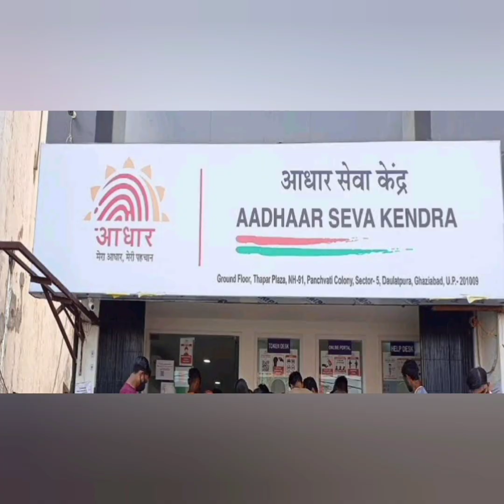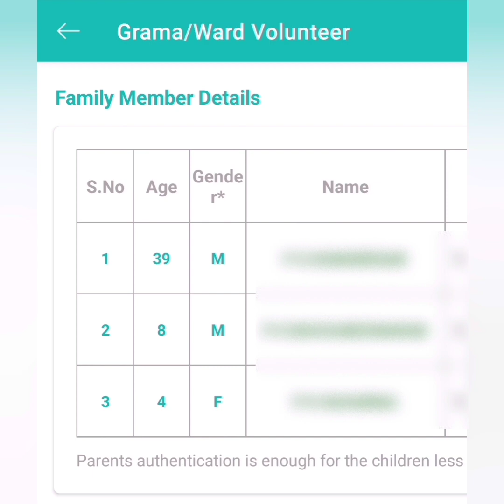Ammavodi Scheme/Latest Update News/Most Parents Doubts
మాపిల్లల పేరువచ్చిరేషన్కార్డుప్రింటింగ్లోలేదు.